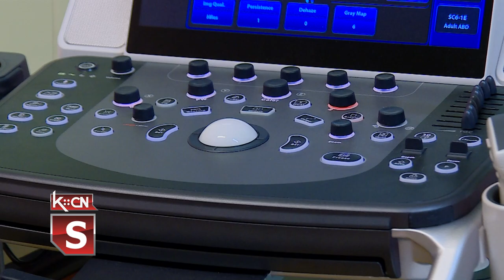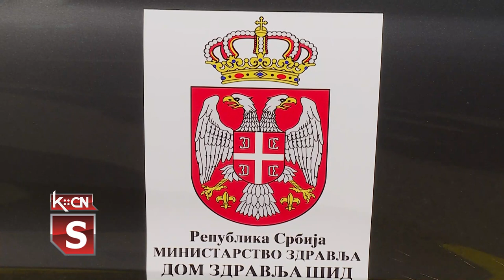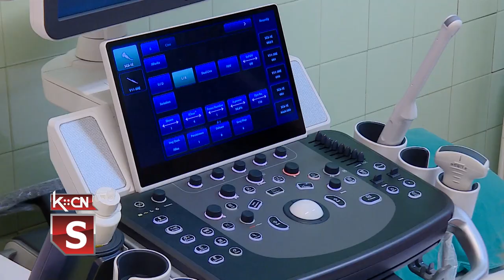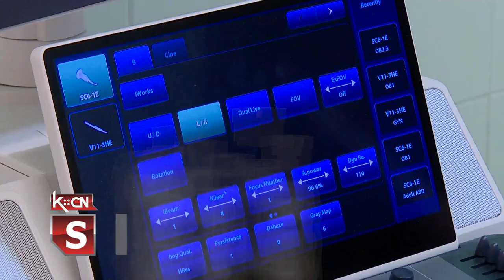Novo vozilo i ultrazvučni aparat Domu zdravlja Šid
Zahvaljujući sredstvima od pokrajinskog sekretarijata za zdravstvo Dom zdravlja Šid bogatiji je za novi ultra-zvučni aparat za potrebe ginekologije i putničko vozilo.Predsednik Opštine Šid, Zoran Semenović  i njegov zamenik Đorđe Tomić uručili su danas ključeve novog vozila direktorki Doma zdravlja, Vesni Lukić.